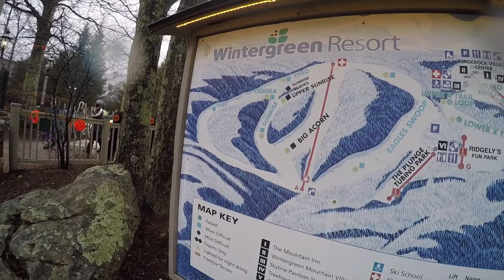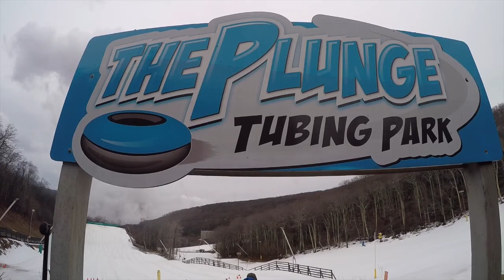Wintergreen Ski Trip 2018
We had a great time going to Wintergreen, VA.  This time the house wasn't something you'd see in a Psycho movie!